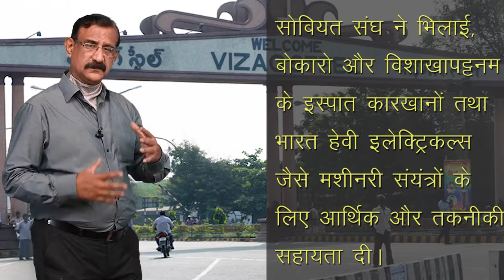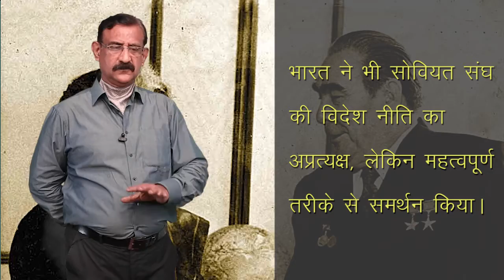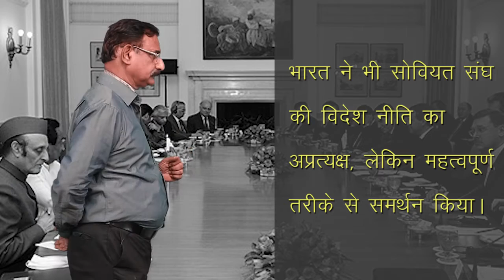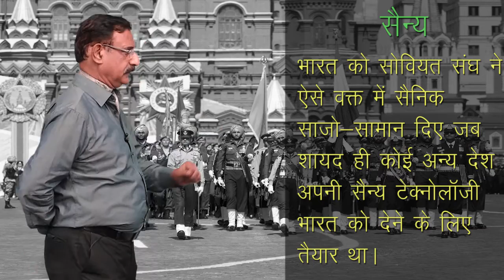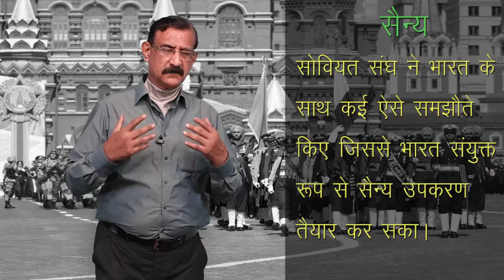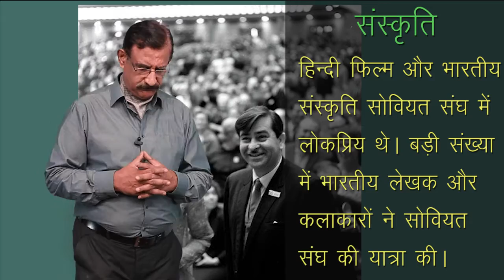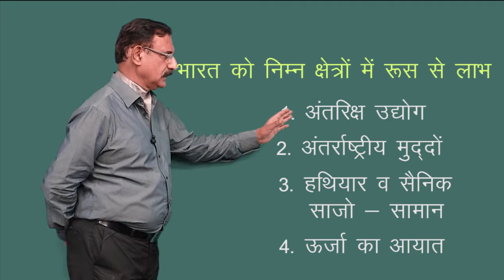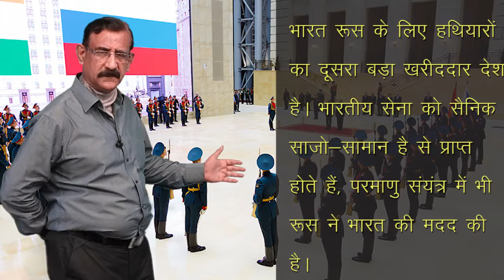CLASS 12th POLITICAL SCIENCE | CHAPTER THE END OF BIPOLARITY | दो ध्रुवीयता का अंत